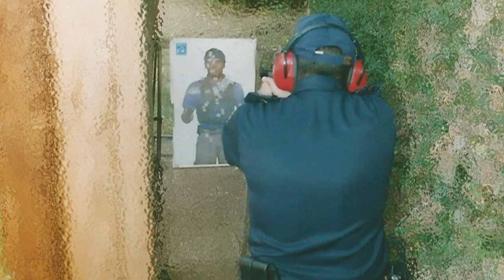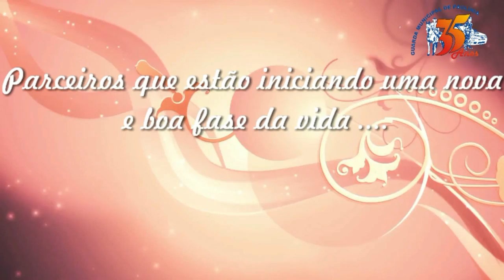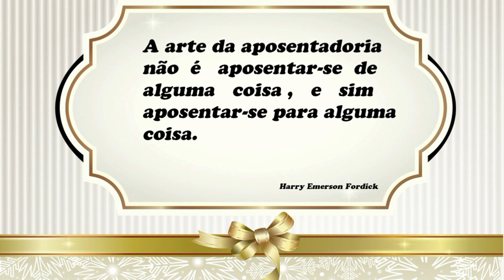GM Paulínia 35 anos - Homenagem aos GM's aposentados - 2015